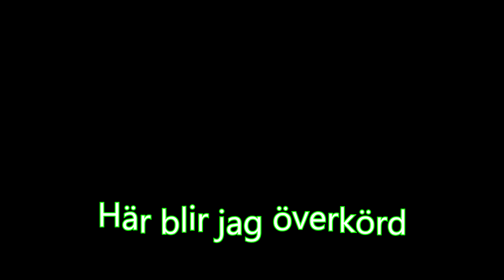Cripp3r & Lindb3rg kör fyrhjuling